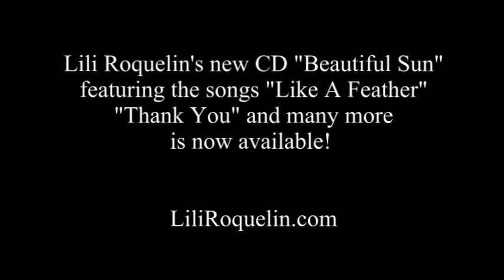Lili Roquelin interview on The Midnight Movie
The Midnight Movie interviews Award winning Singer/Songwriter Lili Roquelin when she performed at The Brothers Lounge in Lakewood, OH.